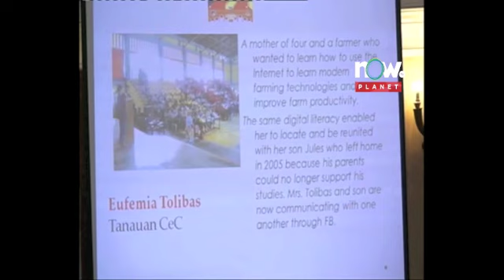8th Knowledge Exchange Conference On CECs Oct 25 27 2012 day 1 part 18